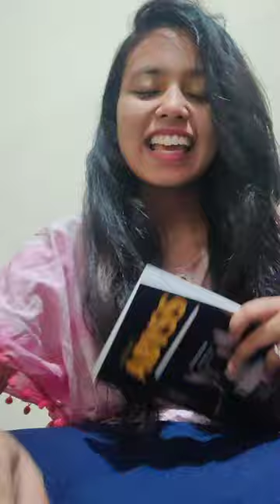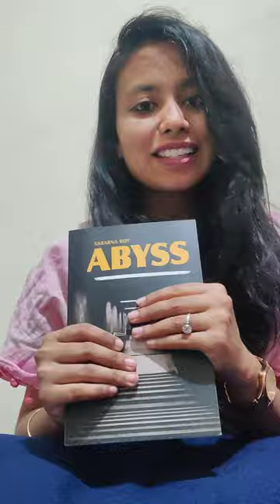Book Review of Abyss By Sabarna Roy